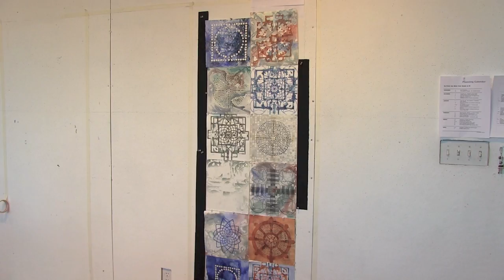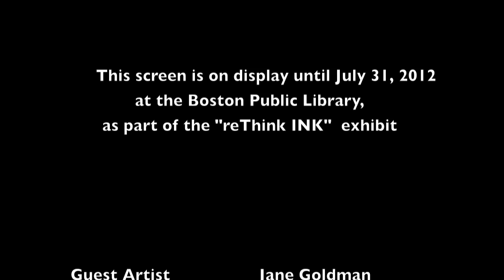Epsiode 128: How You Live Your Life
A montage of painter and printmaker Jane Goldman creating a screen that is currently featured as part of "reThink INK" an 25th Anniversary exhibit by Mixit Prnt Studio, at the Boston Public Library through July 31, 2012.